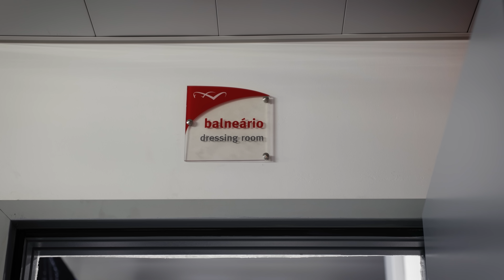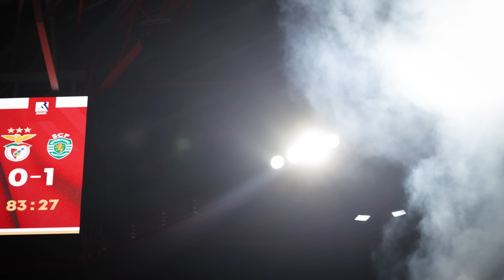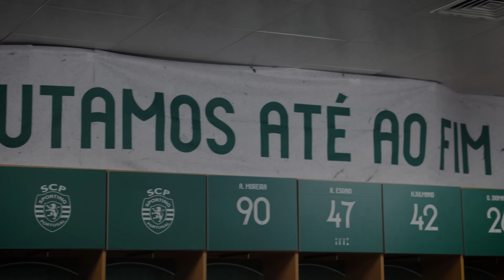BACKSTAGE SPORTING | SL Benfica x Sporting CP